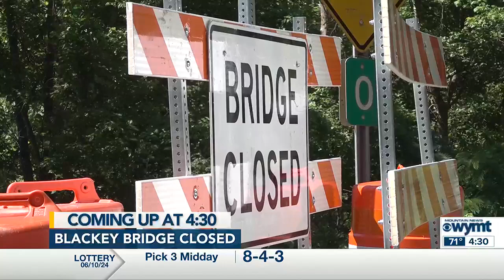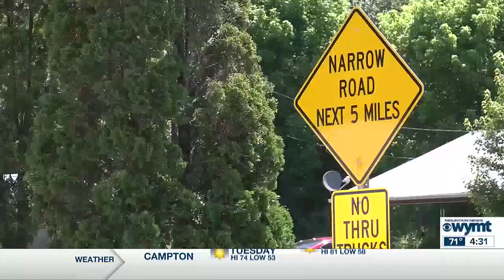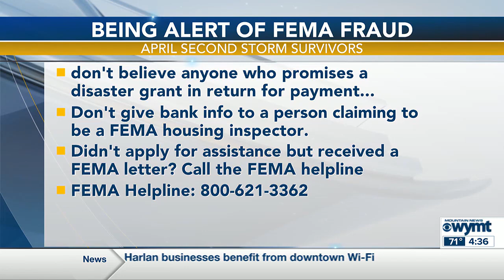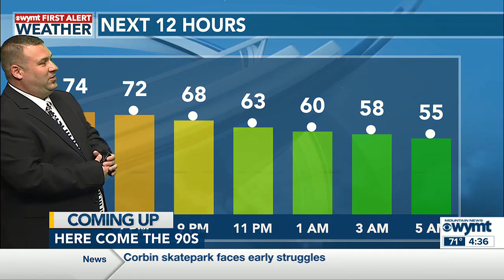Mountain News Evening Edition at 4:30 p.m. 06/10/2024